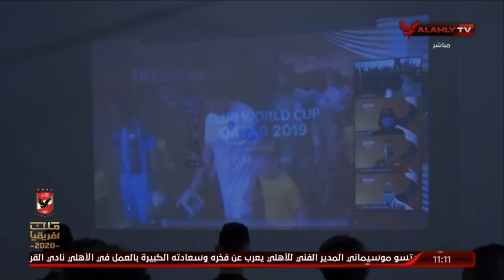لقاء مع الناقد الرياضي محمد قلبة وحديث حول مباراة الأهلي الأفتتاحية أمام الدحيل وتوقعاته للتشكيل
لقاء مع محمد قلبة الناقد الرياضي وحديث حول مباراة الأهلي الأفتتاحية أمام الدحيل وتوقعاته للتشكيل